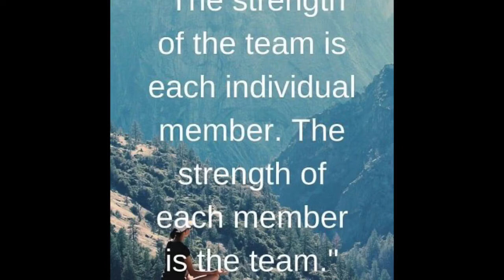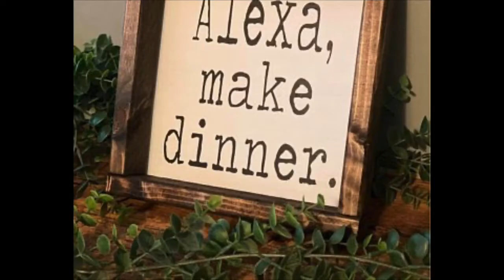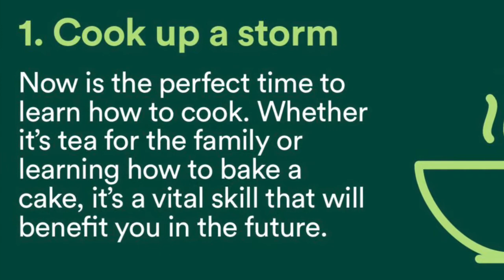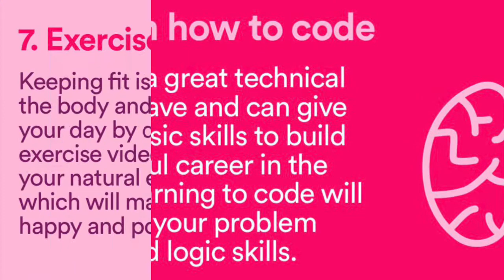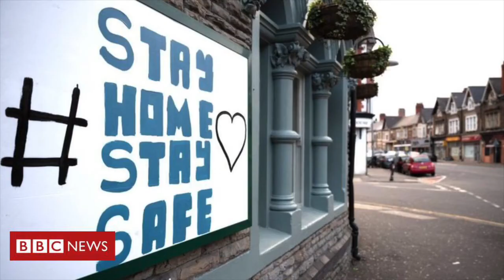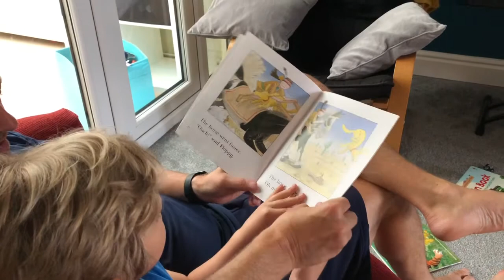Year 8 assembly - 30.06.20